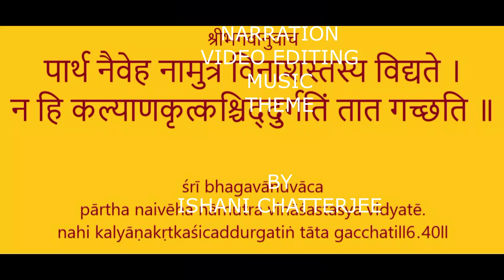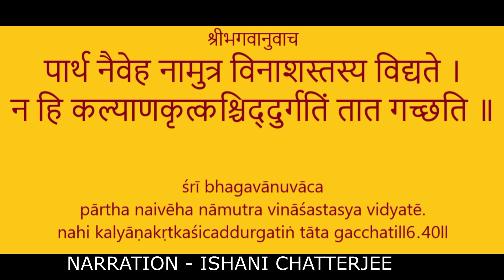Hare Krishna -Bhakti Nritya-Episode -150 -BHAGAWAD GITA -"Dhyan Yog /AatmaSaiyamYog"-chapter 6-40,41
The Supreme Lord said: O Parth, one who engages on the spiritual path does not meet with destruction either in this world or the world to come. My dear friend, one who strives for God-realization is never overcome by evil.(6-40)

The unsuccessful yogis, upon death, go to the abodes of the virtuous. After dwelling there for many ages, they are again reborn in the earth plane, into a family of pious and prosperous people. Else, if they had developed dispassion due to long practice of Yog, they are born into a family endowed with divine wisdom. Such a birth is very difficult to attain in this world.(6-41)